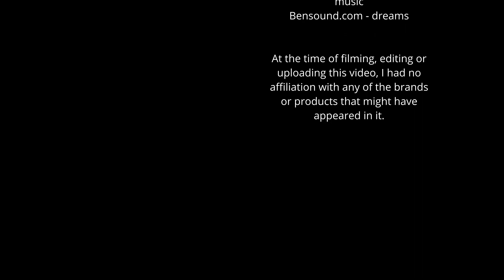Kurzes Update… aus Frankfurt! 🇩🇪🦅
Im Moment folgt eine Geschäftsreise der nächsten – ich komme kaum zum Schneiden, daher hier wenigstens ein kurzes Update zur aktuellen Lage!

00:00 Intro
00:21 Update